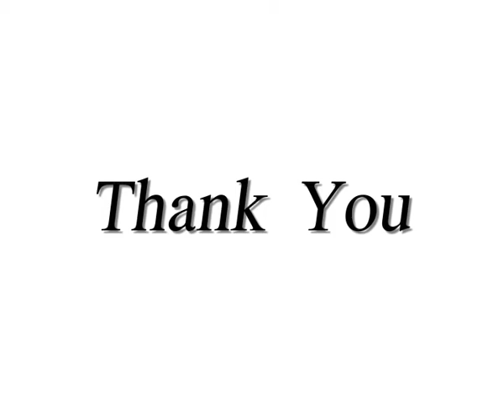Jaae :: rOOm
เพลงจากจ๊ะเอ๋ พูดถึงความเหงาในห้องที่ว่างเปล่า รอใครสักคนมาเปลี่ยนห้องนี้ให้ไม่ต้องเหงาอีกต่อไป